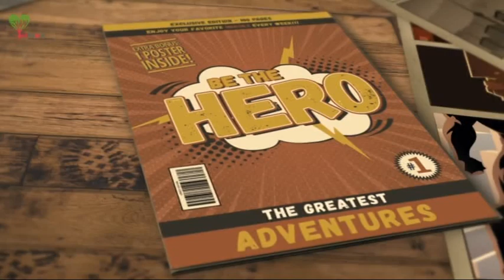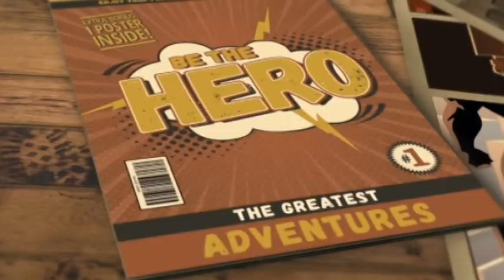TELEPONTE - piuforte.it - Puntata 4